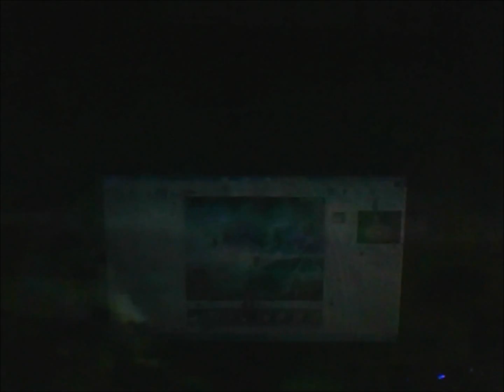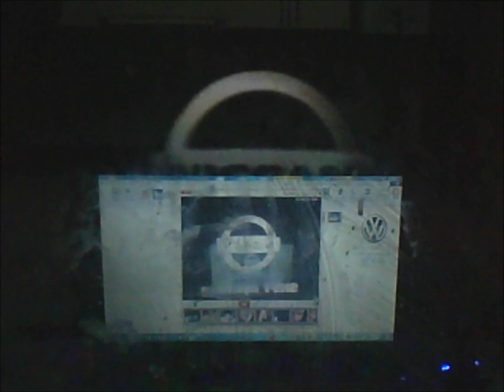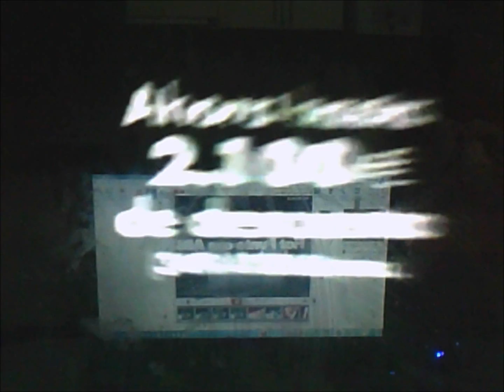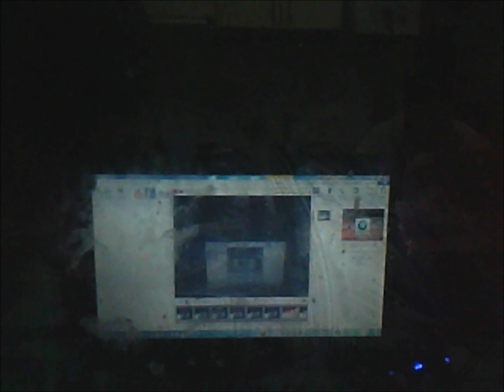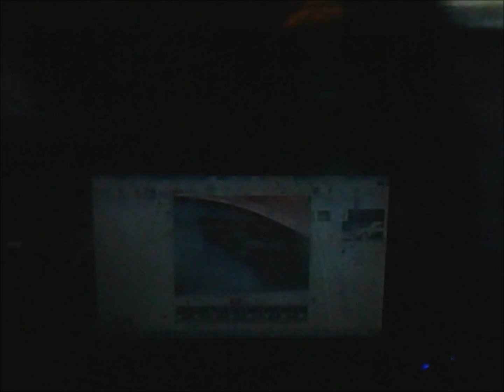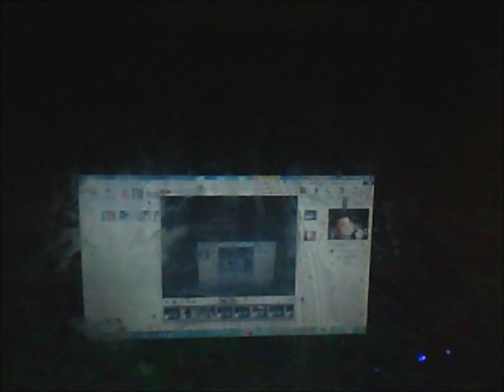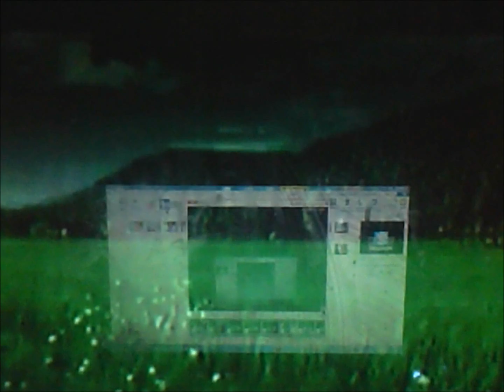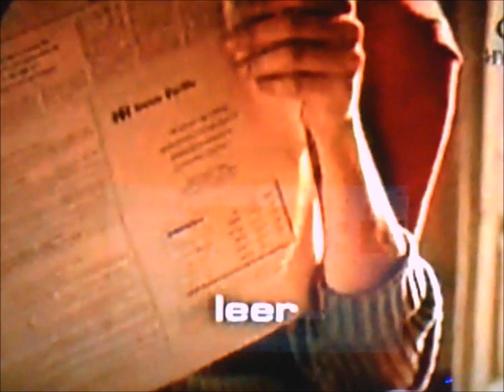Anuncios de coches del año 2002 Volumen 2.